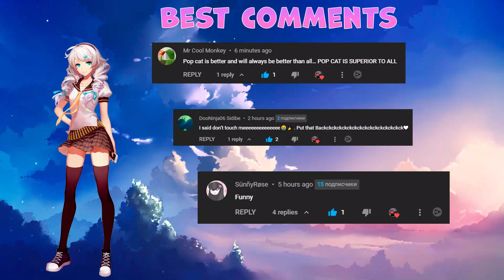BEST 5 Skittles Meme Part 13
BEST 5 Skittles Meme Part 13 in this video you can see skittles meme sonic and skittles meme noot noot and  skittles meme pop cat and other.